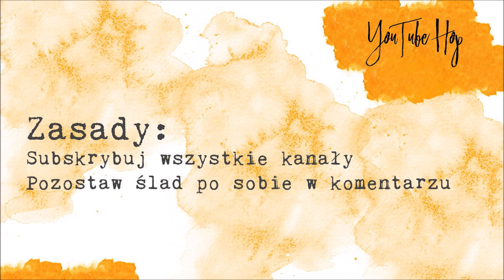Kartkowy Youtube Hop 2020 | Co ja narobiłam!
Dziś mamy ogromną przyjemność zaprosić Was na drugą edycje YouTube Hop o tematyce kartkowej. Wiemy, że lubicie karteczki , a jeszcze bardziej nagrody!

A ich mamy całkiem sporo!

13 artst

Sklep Craft O' Clock

Craftvena

Daily Art - Polskat

Decoratorium

Agateria Craft - dla kreatywnych

Alchemia Sztuki Z Karoliną Bukowską

HappyScrap

Lady E Design

Laserowe Love

Lemoncraft

ZieloneKoty.pl

Sztuka Zdobienia

Od A do Zet

Artistiko

Fabryka Weny

Mintay Papers

CraftArt.com.pl

Sklepik GOSI

Mamy nadzieje, że dołączycie do zabawy i zainspirujecie się naszą twórczością!

Gotowi? Zaczynajmy!

Udanej zabawy !!!

Strona: cojanarobilamjoannaryba.pl